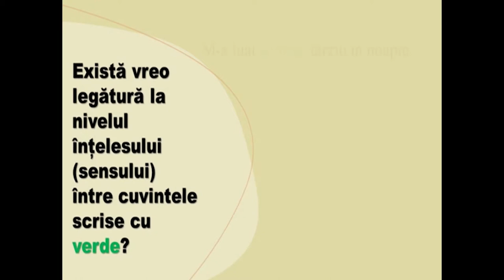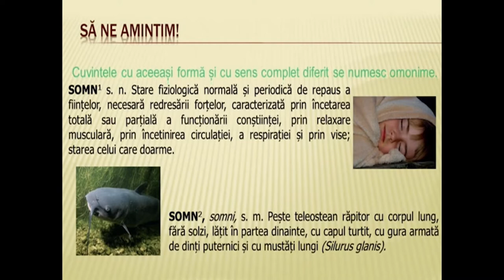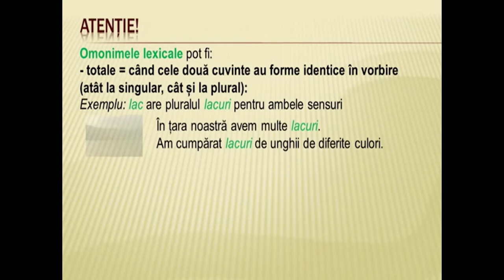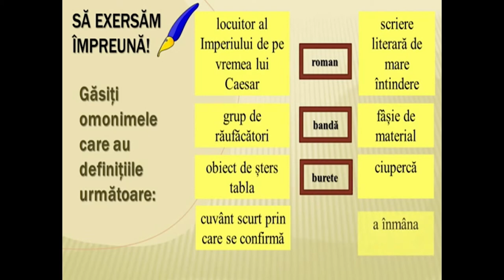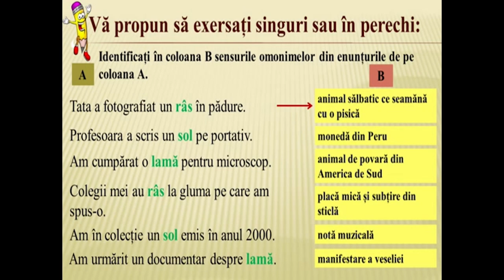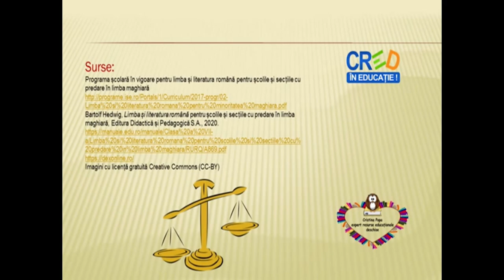Omonimia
Scopul resursei este de a-i face pe elevi să fie capabili să stabilească relații de omonimie între cuvinte într-un text dat, observând identitatea la nivelul formei cuvintelor, dar diferența la nivelul sensului acestora. De asemenea, resursa își propune să-i ajute pe elevi să-și îmbunătățească rezultatele învățării prin exersare cu ajutorul elementelor cuprinse în prezenta resursă. Elevii pot lucra exemplele propuse și se pot interevalua sau autoevalua.
În urma exersării cu ajutorul acestei resurse, elevii vor înțelege mai bine că unele cuvinte pot avea aceeași formă, dar sensuri diferite și care sunt relațiilor dintre ele într-un text, în funcție de intenția vorbitorului, astfel încât să fie capabili să le utilizeze în exprimarea ideilor în limba română.
Conceptele-cheie pe care elevii trebuie să le utilizeze sunt: cuvinte omonime, relație de omonimie.